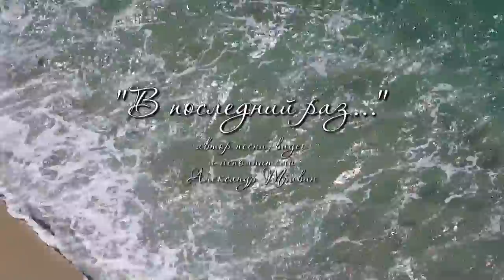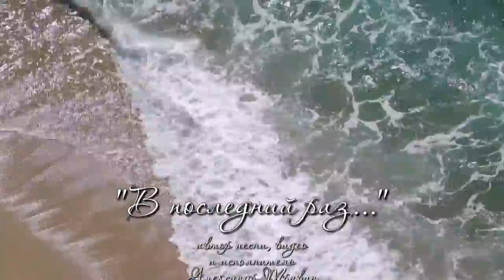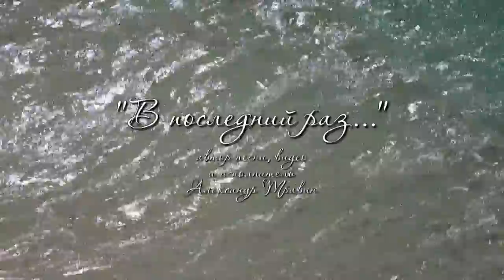В последний раз. Слова, музыка, видео и исполнение - Александр Травин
Автор музыки, слов, аранжировки и видео - Александр Травин. арТзаЛ.
Россия - Санкт-Петербург.
The author of music, words, arrangements and video - Alexander Travin. arTzaL.
Russia, Saint-Petersburg.